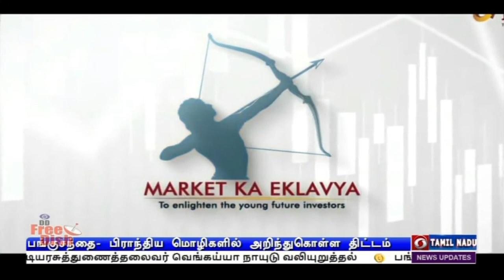பங்குசந்தை குறித்து அறிந்துகொள்ள புதிய திட்டம்